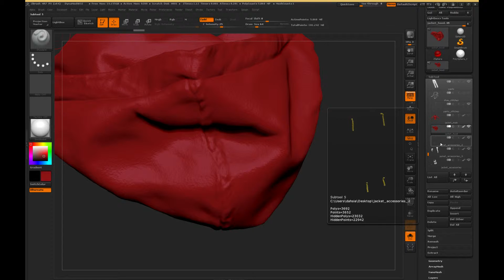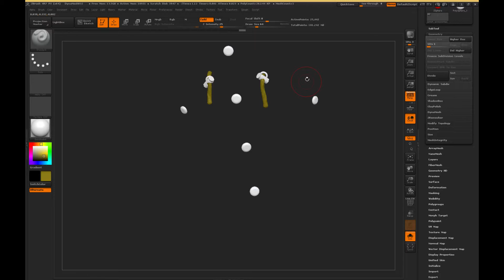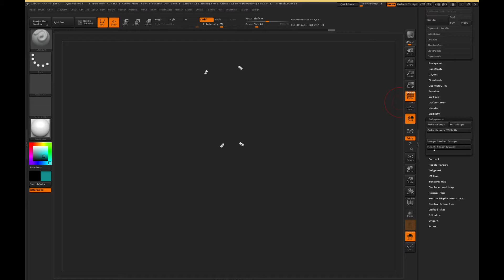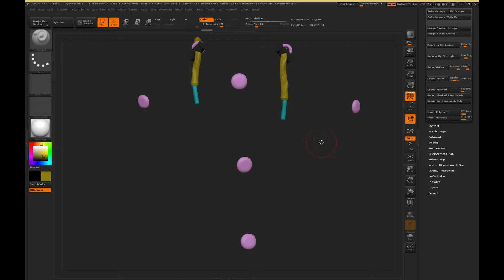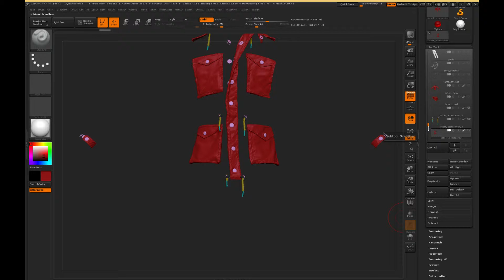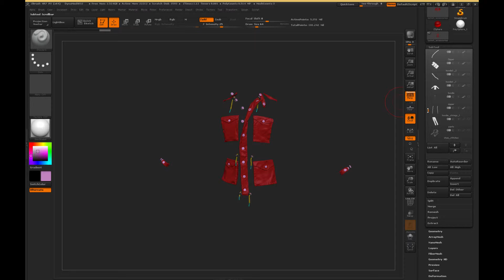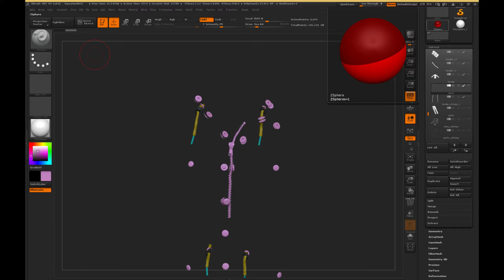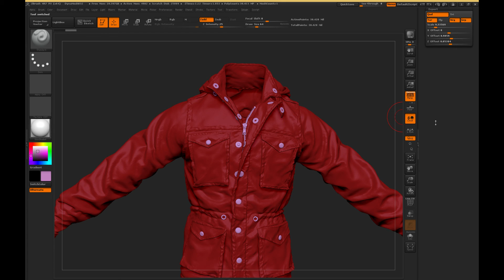dahsia (Part 11)